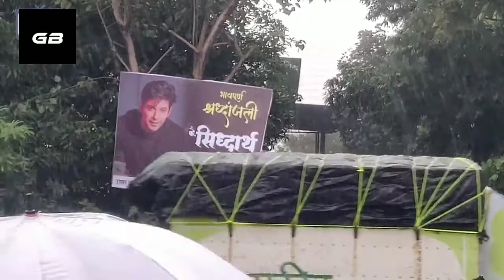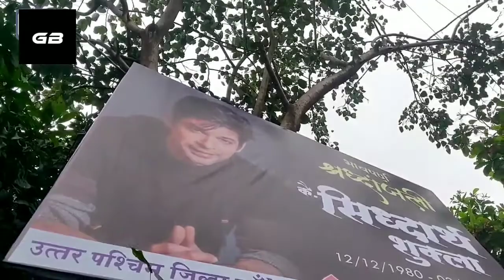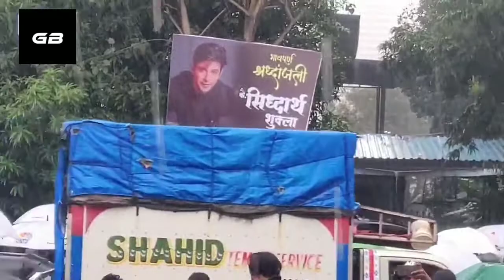Shehnaaz ka hua ye haal | Gupta Ji Up Wale | SidharthShukla | Video